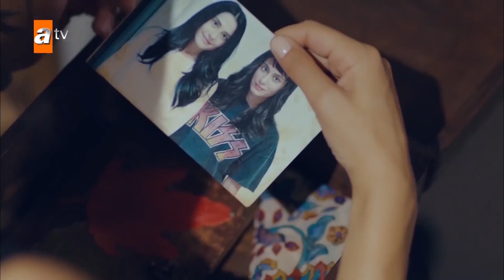هل زينب في خطر ؟ - الحلقة 3 - الإنتقام - مدبلج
في الحفل الذي أقيم في منزل رجل الأعمال الشهير جيهان كاراداغ ، سقطت فتاة من الشرفة وماتت. هذا الموت المشبوه يسقط كقنبلة على حياة الضابتين ليلى وزينب. تريد ليلى أن تحاسب جيهان كاراداغ على ما فعله بها  قبل سنوات عديدة ، تشاركها هذه الطريفق صديقتها القديمة زينب. الأسرار السابقة التي أخفتها المرأتان عن بعضهما البعض ستجعلهما متواطئين في جريمة قتل جديدة ستغير حياتهما بشكل لا رجعة فيه..

الممثلون : Hande Doğandemir, Hazar Motan, Ecem Özkaya, Seçkin Özdemir, Funda Eryiğit, Özgür Çevik, Alican Yücesoy